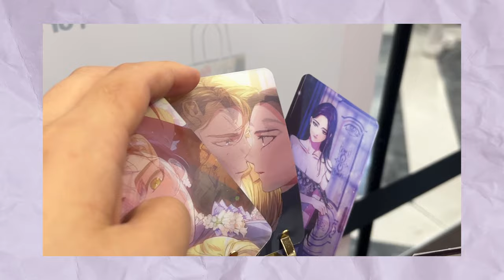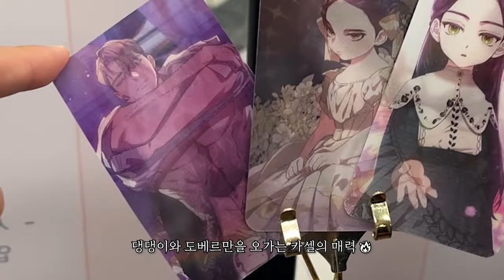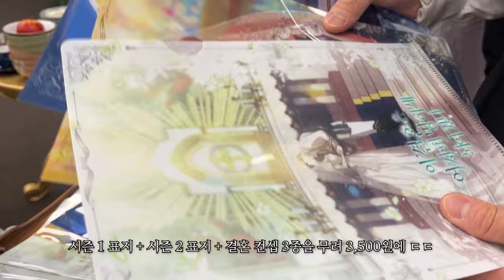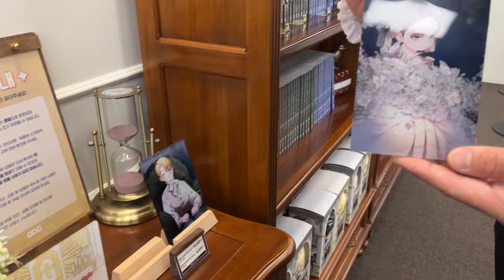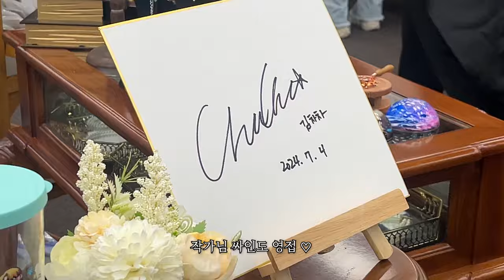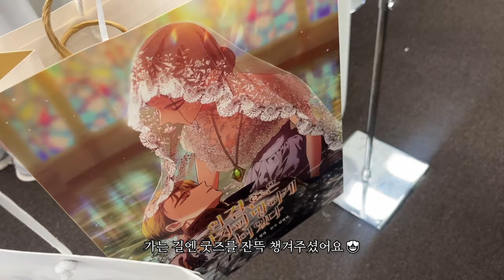[VLOG] 현실판 귀족 체험😎 『이 결혼은 어차피 망하게 되어 있다』 팝업스토어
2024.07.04 ~ 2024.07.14 더 현대 서울에서 진행된
『이결어망』 팝업스토어는 어떤 모습이였을까?

찾아와주셨던 많은 분들께 다시 한번 감사드립니다❤️

이 영상은 마이네임이즈야니(@mynameisyanny)와 함께 합니다.